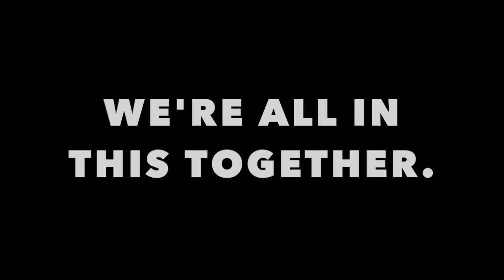Dana Hall - We're All in This Together